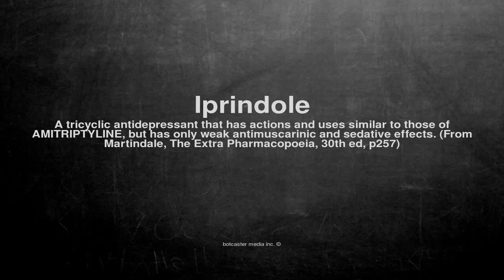Medical vocabulary: What does Iprindole mean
What does Iprindole mean in English?